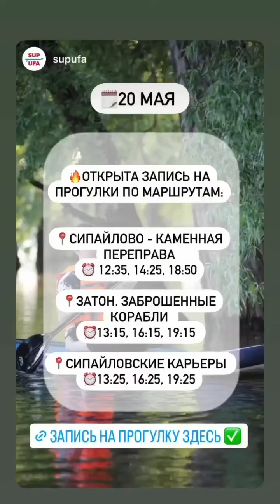Юрий Невский (Instagram stories от 19.05.23)